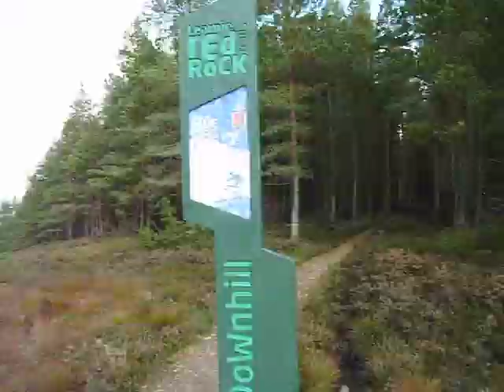me and fie, on mtb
Fat bloke and fit daughter, on a brief trip round Scotland visiting some mountain bike trails: Laggan Wolftrax (red route) Learnie red rock (blue route) Tarbert to Rhenigidale trail Harris, Boreraig loop in Skye.